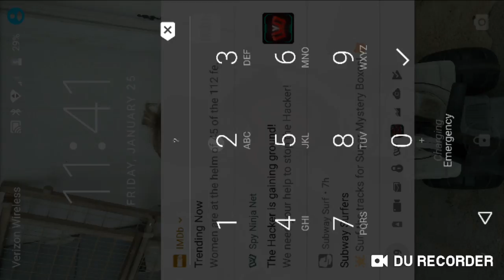January 25, 2019